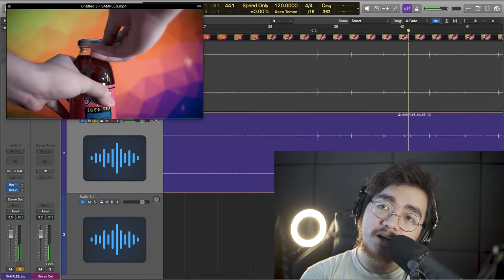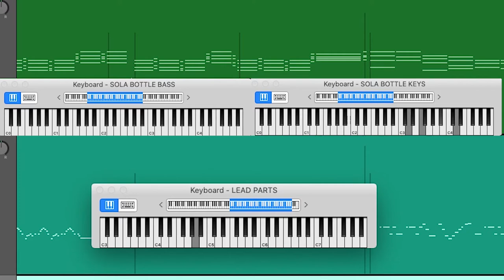MAKING MUSIC WITH SOLA ICED TEA!